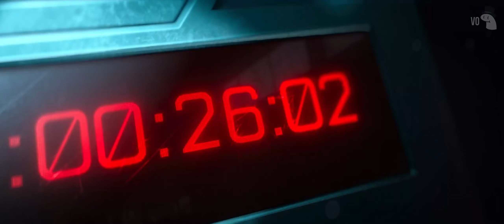AGENT SPAAPS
Ma Twit @Vo_Memes
Movie - Spies in Disguise
Music in Video:
1: Lenk64 - Crazy Slav Dancers